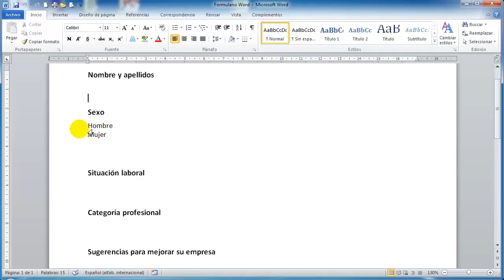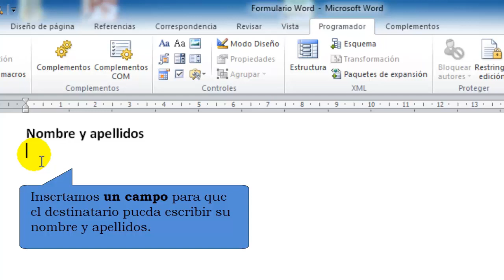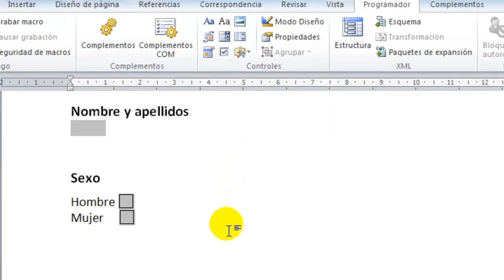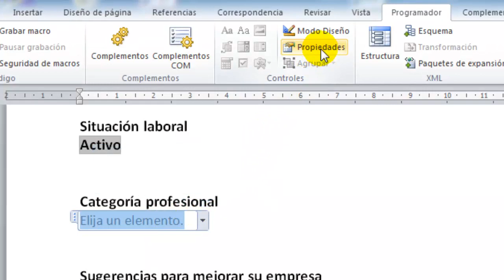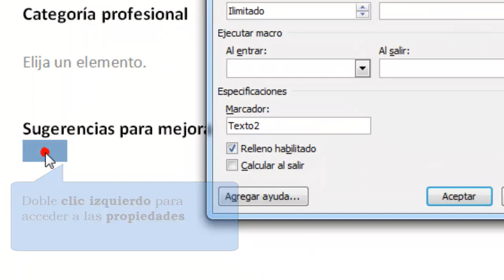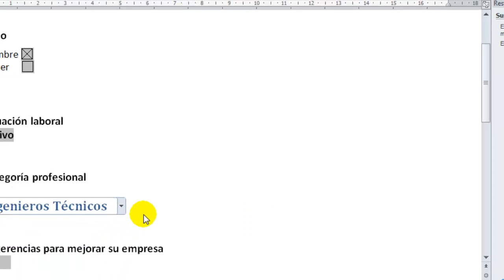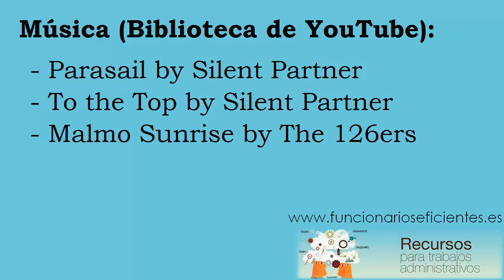Cómo crear un formulario en Word 2010 y 2007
Un formulario es un documento cuyo objetivo es que el usuario introduzca datos estructurados (nombre y apellidos, dni, etc) en las zonas habilitadas al efecto (listas desplegables, campos de texto, etc).

A continuación veremos los fundamentos básicos para crear un formulario en Word y también cómo protegerlo para que el usuario que lo cubre no pueda modificar su diseño, de esta forma se garantizará la homogeneidad en la fase de recopilación de información.